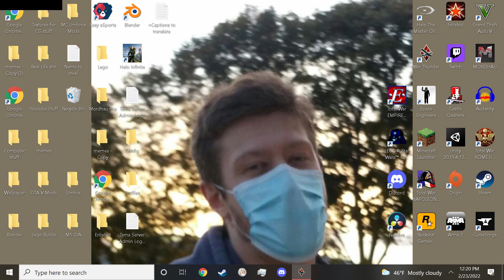Wt Is a meme (Short #1)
I made a shorter version lol